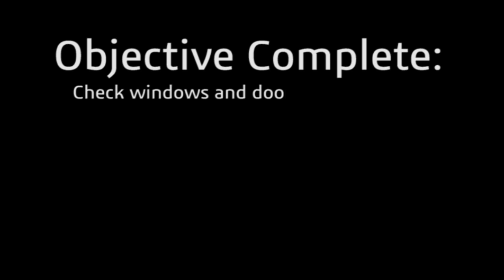Adventures of Hetusa and Sorama Part 1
Hetusa awakes to an average day of taking care of Charles and doing things. Charles wants to go outside, but that isn't possible right now due to a portal. This is the start of an adventure.